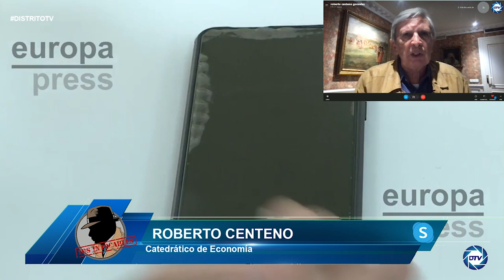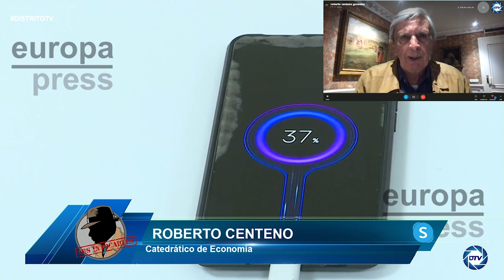Roberto Centeno: Calviño prostituye la verdad,es una mentirosa con patas, nos lleva a la bancarrota